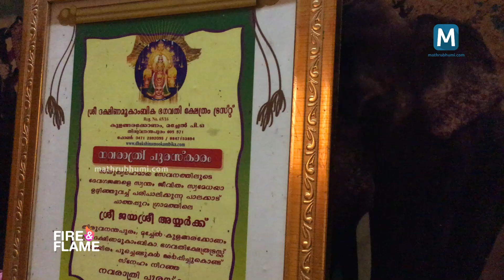പുരുഷന്മാര്‍ അടക്കിവാഴുന്ന പാപ്പാന്‍ പദവിയില്‍ ഉശിരോടെ വാഴുന്ന ആനക്കാരി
തോട്ടിയും വടിയുമായി ആനയ്ക്കൊപ്പം നടക്കുന്ന ആനപ്പാപ്പാന്മാര്‍ കാഴ്ചക്കെന്നും കൗതുകമാണ്. പുരുഷന്മാര്‍ അടക്കിവാഴുന്ന പാപ്പാന്‍ പദവിയില്‍ ഉശിരോടെ വാഴുന്ന ആനക്കാരിയാണ് കല്‍പാത്തി ജയശ്രീ, ചാത്തപ്പുരം ബാബുവിന്റെ ആനക്കാരി